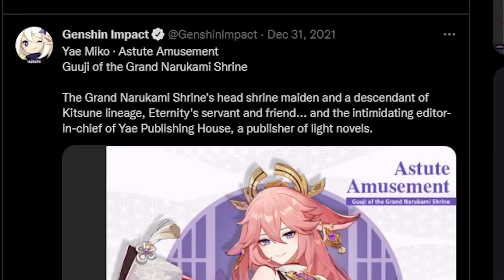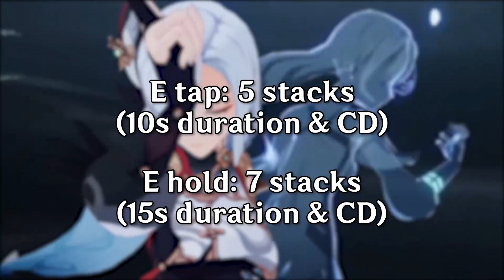Shenhe has a problem.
Genshin Impact patch 2.4 is loaded with double banners featuring Zhongli, Xiao, and Ganyu. Shenhe is the only non-rerun character...Here's what I think of the situation. Pull or Skip Shenhe. Icy quill stacks explained. Yae Miko drip marketing :)

Timestamps:
0:00 Hey :D
0:48 Icy Quill Stacks Explained
1:53 Shenhe's potential build
2:23 Final Thoughts...

1) Watch ads 👀
2) Liking 👍
3) Subbing ▶
4) Commenting 💬
5) Becoming a channel member 😎